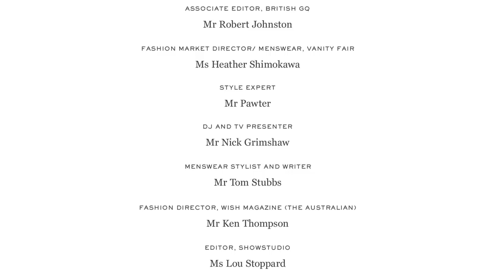Boxers or Briefs? -- Style Debate -- MR PORTER at the shows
During the autumn/winter 2014 menswear shows, we posed the question BOXERS or BRIEFS to the style experts attending the shows. What's your take?